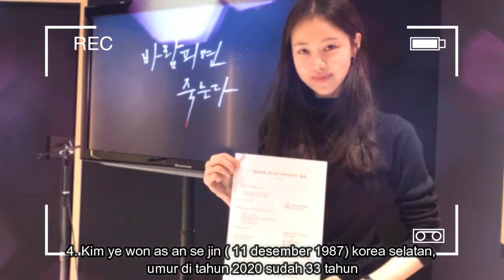(CHEAT ON ME IF YOU CAN DRAMA) UMUR PARA PEMAIN DRAMA CHEAT ON ME IF YOU CAN 바람피면 죽는다